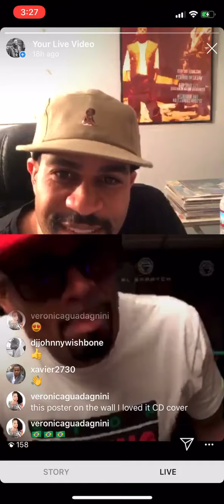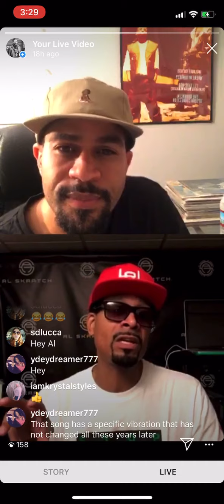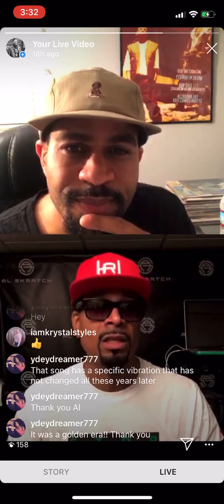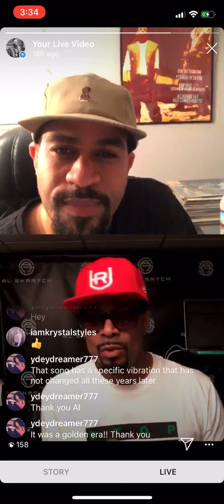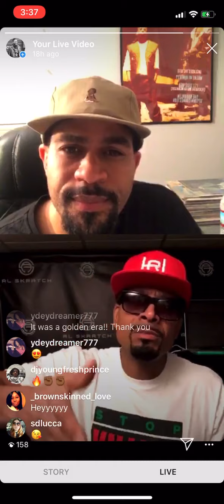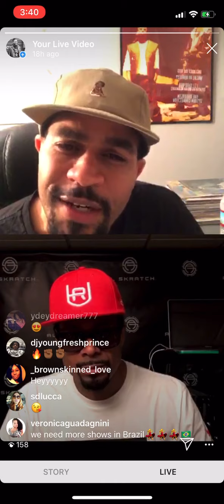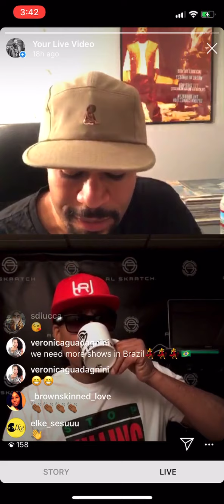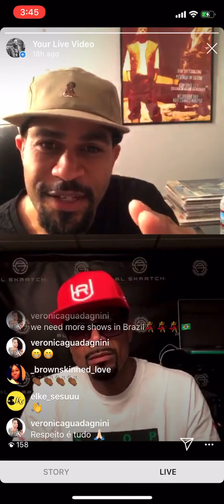“Quarantine Sessions” Ep. 4 Part 2 with Al Skratch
Instagram Live Interview conducted on 4-19-20